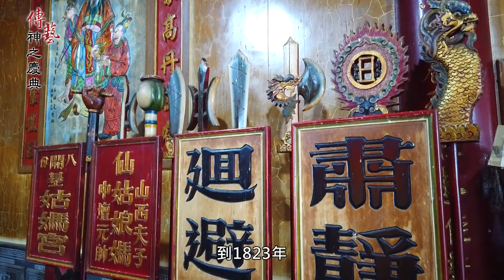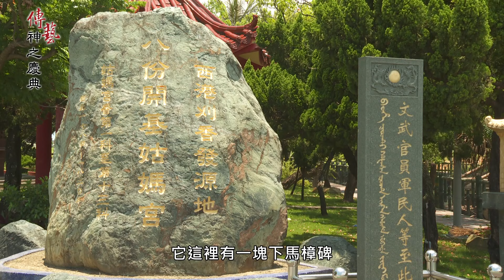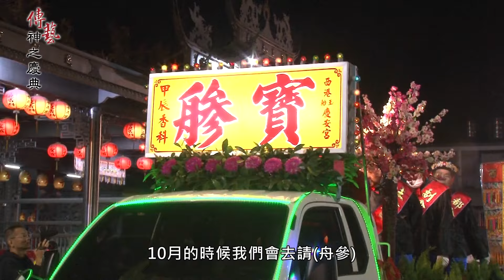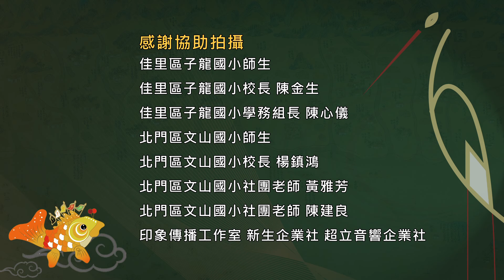傳藝第一集 神之慶典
有「台灣第一香」美譽的「西港刈香」，是南瀛五大香科之首，起源於乾隆49年（1784）八份姑媽宮甲辰科的香科繞境，道光3年(1823)第14科起由慶安宮接辦，道光27年(1847) 因重建廟宇落成而舉行首科王醮，開始有王船祭典，並擴大遶巡香境，爾後逐次擴展，香境涵蓋96村鄉，成為「台灣第一大香」。